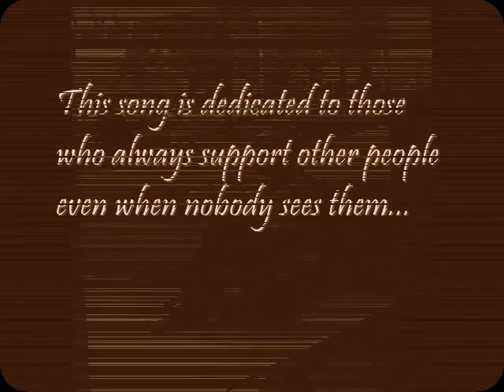The Invisible Me (another harmonica song)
I was just trying to play along with my guitar and I came up with some chords. So I thought it would be nice to add some melody with my harp.
I dedicated this song to those who always work "behind the scene", who always try their best to support others, even when no one seems to care at all.

Forgive me for the poor quality of the recording & mixing...